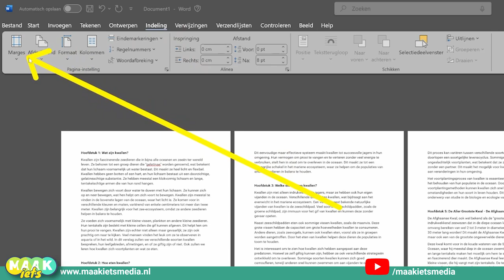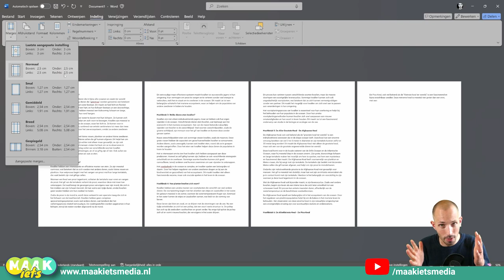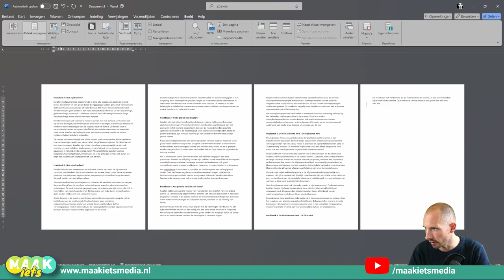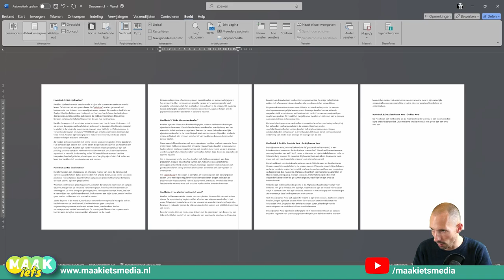Word - Marges van je papier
Oftewel je randen van je papier waar de tekst niet komt. Wil je die heel klein (smal) of groot (breed) jij kan het instellen ergens in een menu en in de liniaal. In deze video laat ik het je zien!

- Word opdrachten
- Nakijkmodellen
- Docentenhandleiding